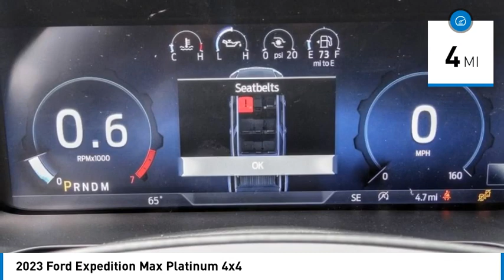2023 Ford Expedition Max TEMECULA BEAUMONT MENIFEE PERRIS LAKE ELSINORE MURRIETA R231053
2023 Ford Expedition Max Platinum 4x4

26895 Ynez Rd.

GOSCH FORD TEMECULA PROUDLY SERVING TEMECULA, BEAUMONT, MENIFEE, PERRIS, LAKE ELSINORE, MURRIETA, AND SURROUNDING SOUTHERN CALIFORNIA LOCATIONS. THIS GRAY 2023 Ford EXPEDITION MAX IS EQUIPPED WITH A 3.5L EcoBoost V6, AUTOMATIC TRANSMISSION, AND RECEIVES AN ESTIMATED . GOSCH FORD TEMECULA 26895 YNEZ RD. TEMECULA CA 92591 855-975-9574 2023 Ford EXPEDITION MAX Platinum 4x4 Stock #: R231053 | VIN: 1FMJK1M8XPEA62633 | 2023 Ford Expedition Max Platinum 4x4 HEATED STEERING WHEEL POWER PASSENGER SEAT Gosch Ford Temecula